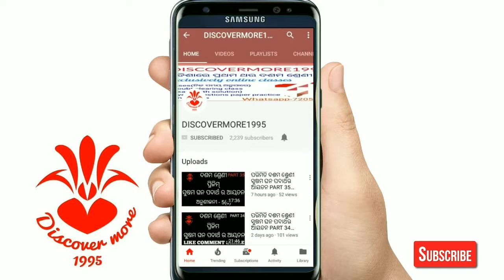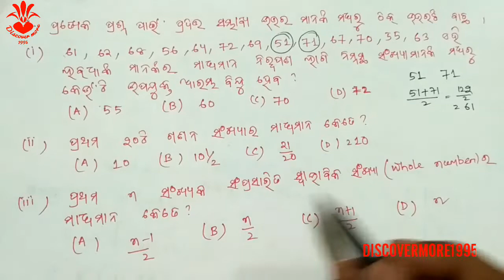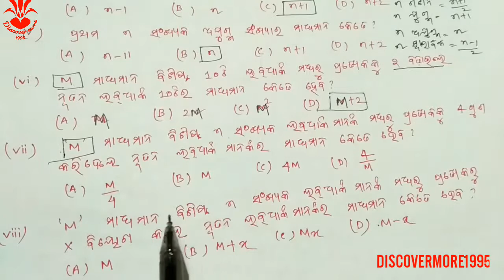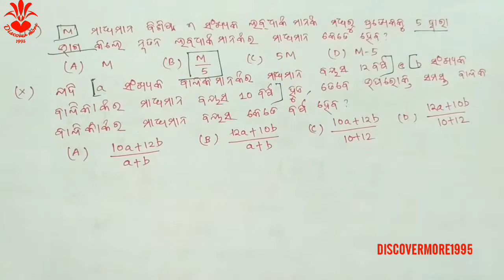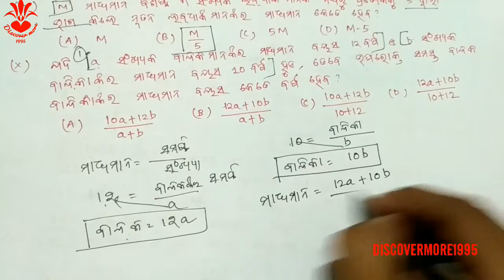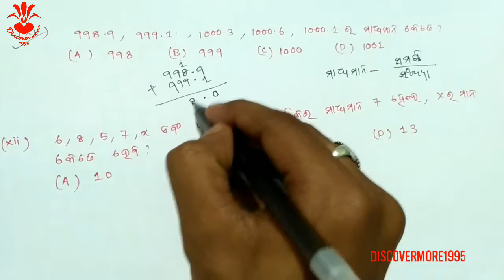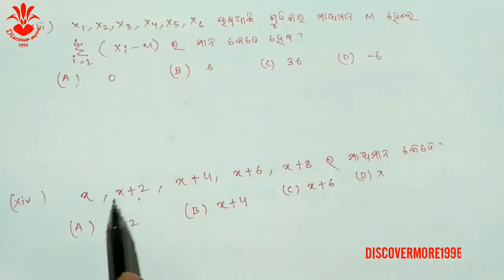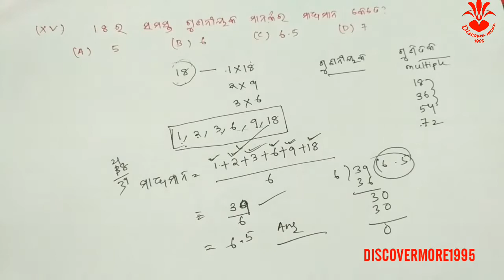ପରିସଂଖ୍ୟନ Parinsakhyana Part 8 STATISTICS ODIA CLASS 10TH ODIA MEDIUM BY PRASAD SIR